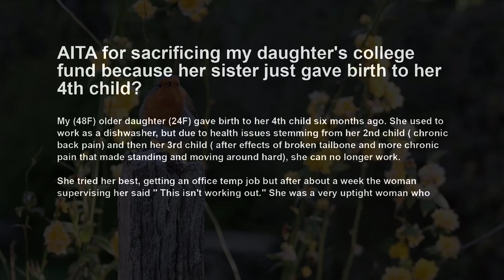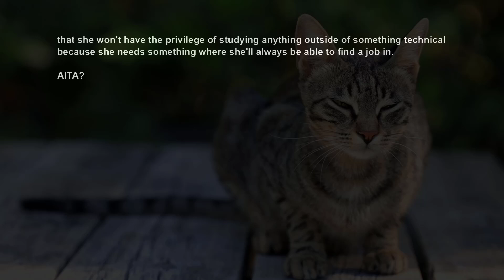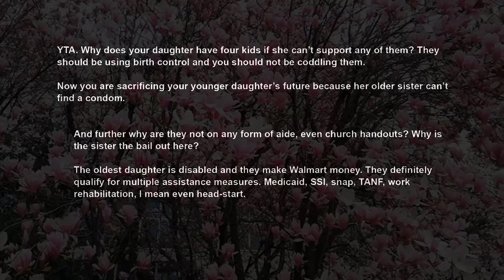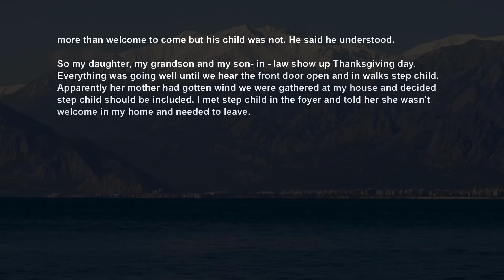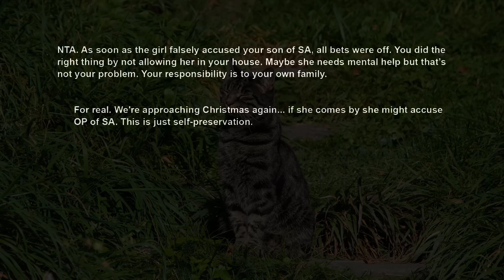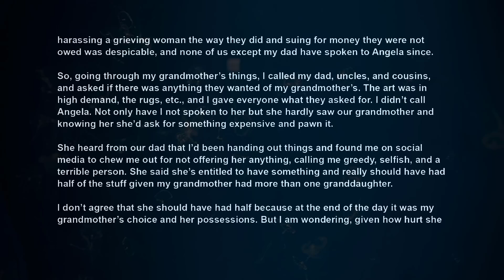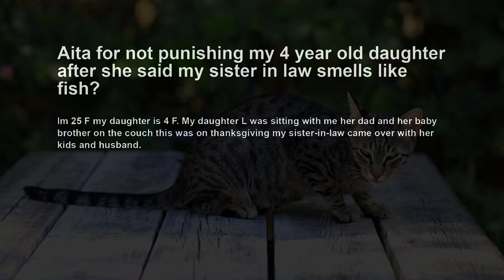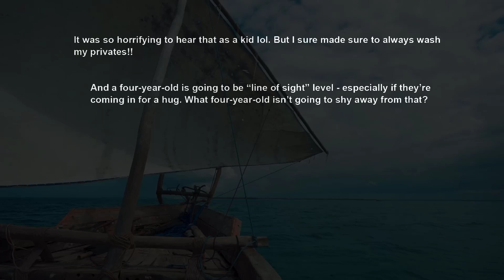Told Mom She Better Not Forget After She Took My College Fund For Sis To Have Her 4th Child AITA